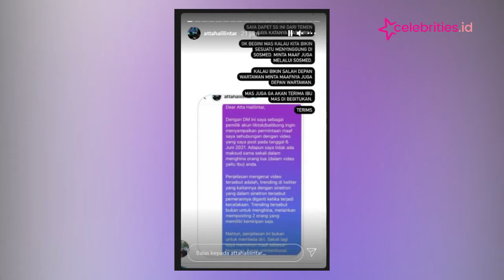Atta Halilintar Yakin di Malaysia Orangtuanya Taat Peraturan